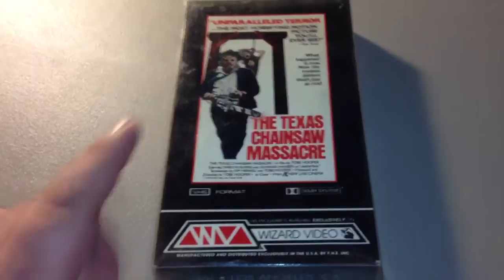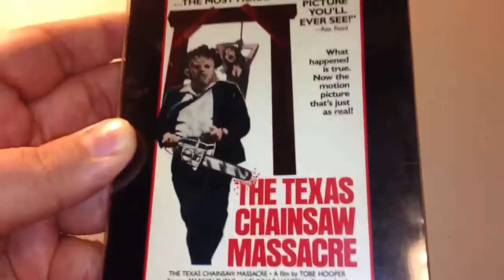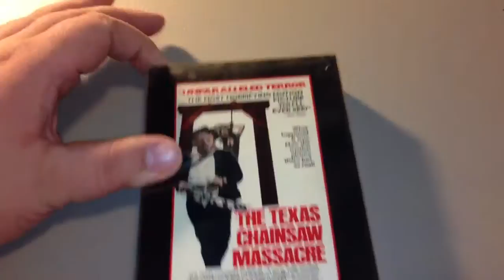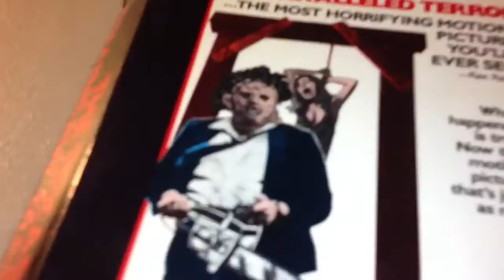Texas Chainsaw Massacre Wizard Video (1982)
A look at CK's newest VHS addition the uber rare Texas Chain Saw Massacre Wizard Video from 1982!